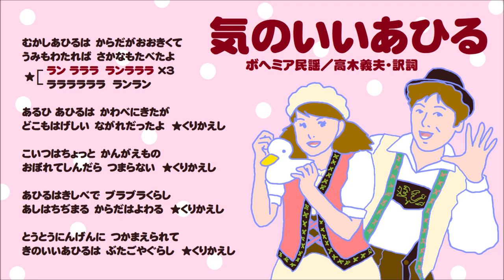【茂森あゆみ】気のいいあひる（ピアノ譜MIDI）【速水けんたろう】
思えばこの歌って実話ですね。渡り鳥だったカモたちは飼いならされてアヒルになってしまったのです(T_T)。けんあゆ時代に歌われた懐かしのナンバーを打ち込みました。昭和中期に「みんなのうた」で歌われた曲ですね。セルVHSのJKを参考に歌詞カード背景を起こしています。見てね♪

アウトロ、勝手に拵えました。ごめんナサイ。バリエーションを３種類考えた中から１つ選ぼうと思っていたものの、なんだか惜しくなっちゃって、最終的に全部つなげました。てへ。

「豚小屋ぐらし」って歌詞がダメだったのか、ワタシが教わった分は「増水した川を越えようとして水をどんどん飲む」バージョンでした。ちなみに「気のいいガチョウ」というタイトルでした～。もともとの歌はガチョウだったっぽい。ガチョウもガンが家禽になった種だから、どっちでも矛盾しないのね。

「気のいい」性質はこの歌詞からはイマイチ伝わってこないけど、「よしよし来い来い」とか言われて餌付けされるうちに家畜になっちゃったアヒル（ガチョウ）は警戒心の足りないお人好しのボンヤリモノかもね。

‹NHKみんなのうた楽譜集・第８集収載（NHK出版）1968.9›